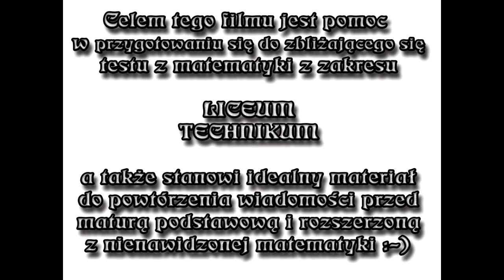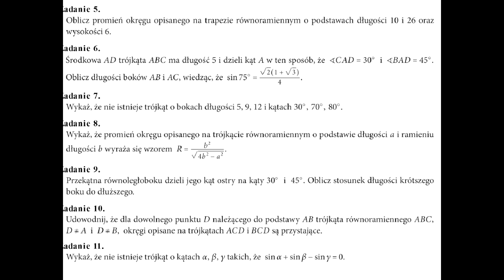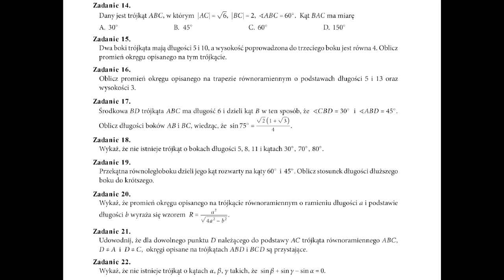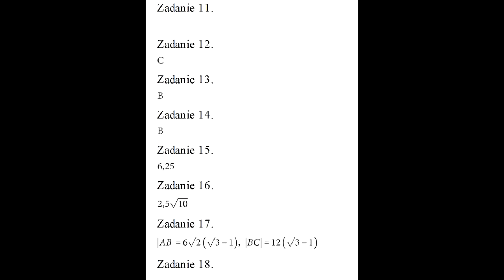Powtórz przed testem - Zadania z tematu: Twierdzenie sinusów + odpowiedzi